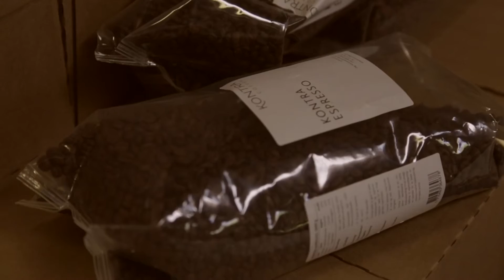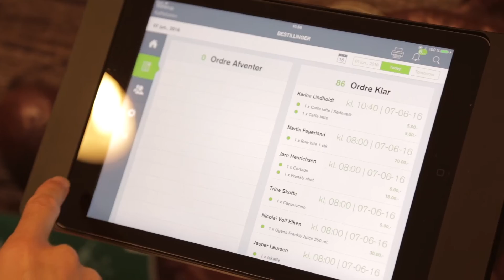KONTRA Coffee - Kvalitet i koppen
Kafferisteri hvor kaffen altid er friskristet og af højeste landbrugstekniske standard - kaffeløsningen til store og små samt til private og erhverv.